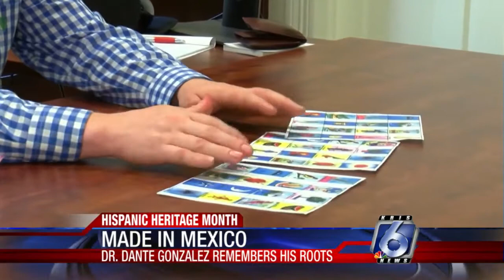Local public policy leader reflects on move to America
Dr. Dante Gonzalez served as Corpus Christi’s assistant health director, before moving over to the city’s parks and recreation department.